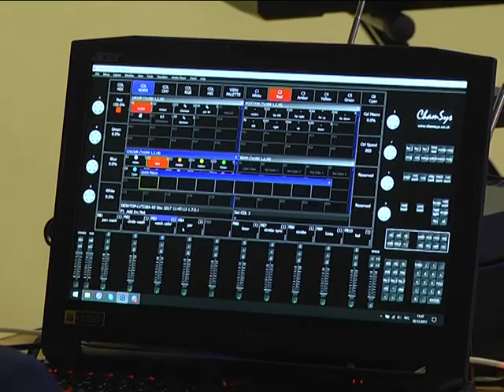2017-12-05 г. Брест. СШ №15: пополнение школьн. семьи билингвистов. Новости на Буг-ТВ.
Традиционно в декабре в средней школе №15 проходит одно очень важное мероприятие. Раз в год большая семья билингвистов – учеников профильных классов, изучающих французский язык на повышенном уровне – пополняется новыми представителями. В 2017 – ом количество прошедших вступительные испытания составило 32 человека. С будущими полиглотами познакомилась наш корреспондент.